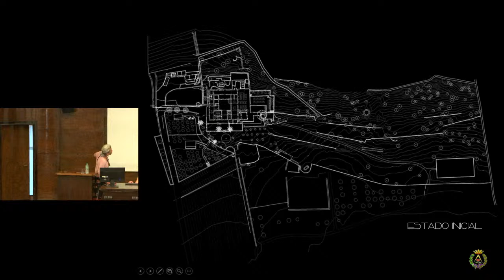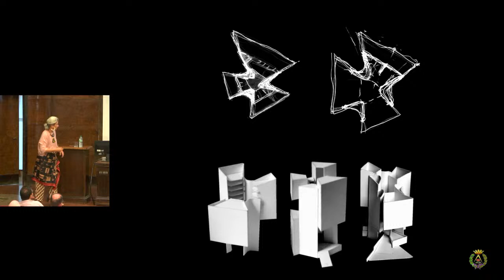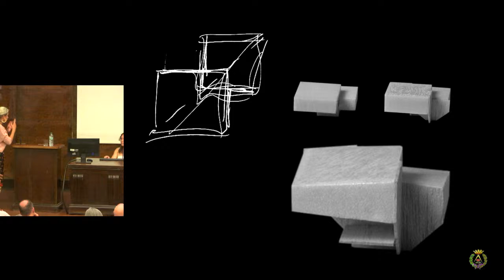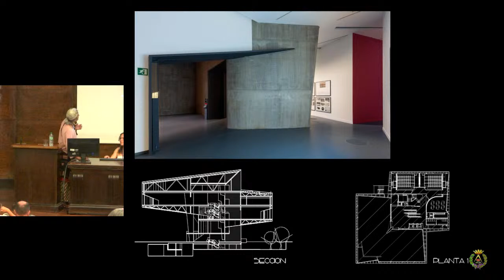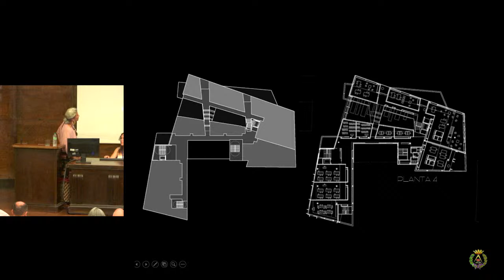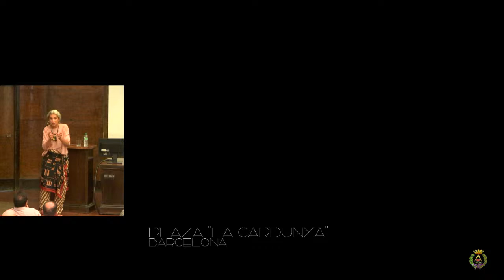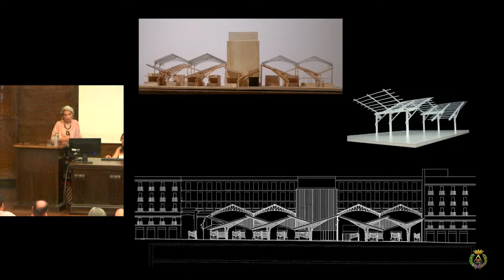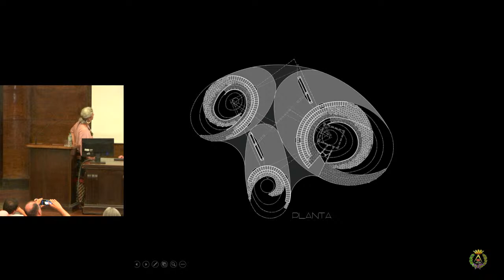Carme Pinós - EAAE AC 2022 - ETSAM-UPM (II)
Towards a New European Bauhaus - EAAE AC 2022 - ETSAM-UPM
Keynote: Carme Pinós